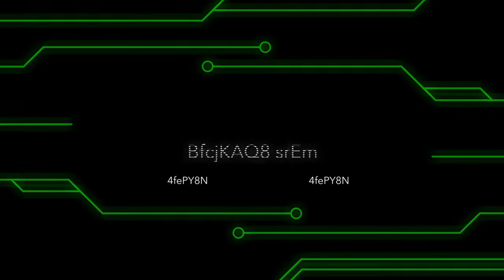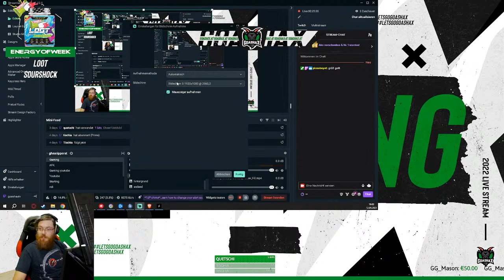Ripperday: Friday, weils morgen wrsl ned geht xD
Today is Streaming: Ripper.at